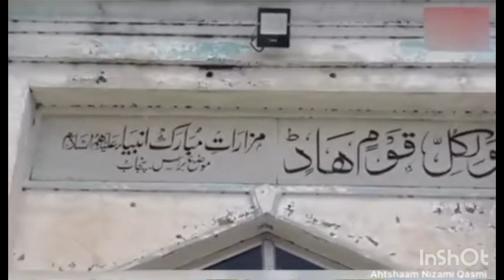anbia ki qabren ( original video) @ Dr fayyaz Eng & Islamic vlogz@ yt viral@##